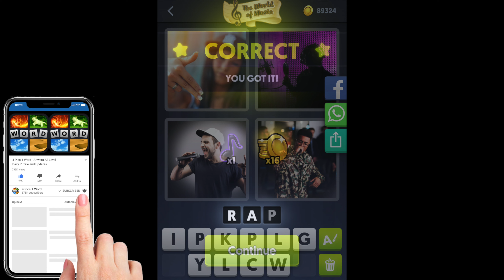4 Pics 1 Word - The World of Music - 27 January 2021 - Answer Daily Puzzle + Daily Bonus Puzzle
4 Pics 1 Word Answers Daily Puzzle + Daily Bonus Puzzle The World of Music January 2021